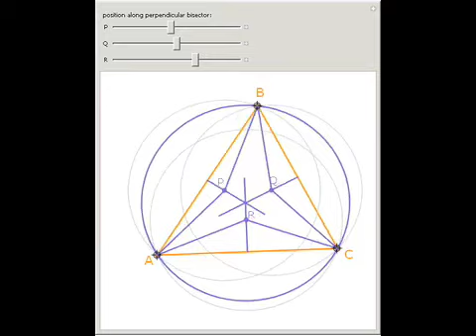The Perpendicular Bisectors of a Triangle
The perpendicular bisectors of the sides of a triangle intersect in a single point, called the circumcenter. The circumcenter is equidistant from the vertices of the triangle. The circumcircle passes through the three vertices.